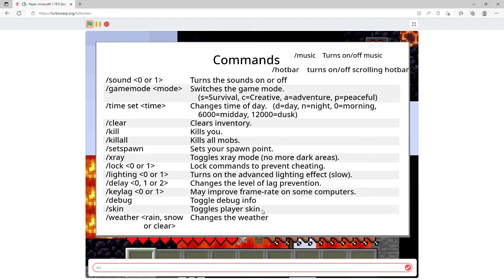Prison In Paper Minecraft!!!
microsoft music lol.